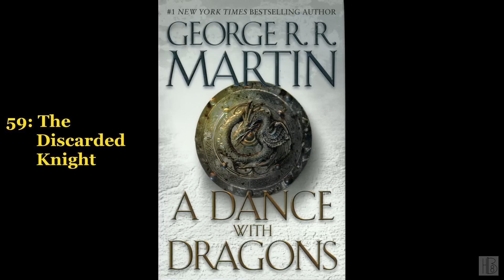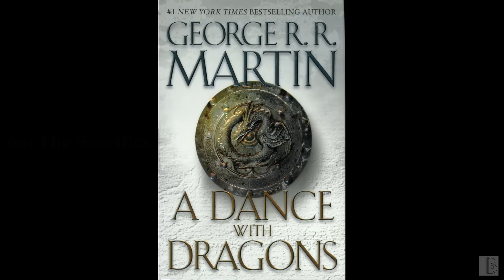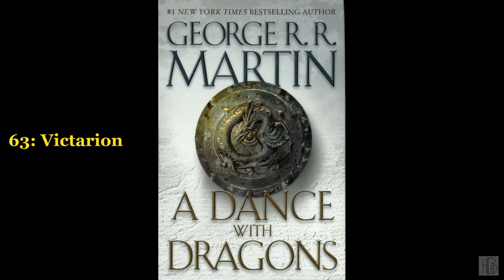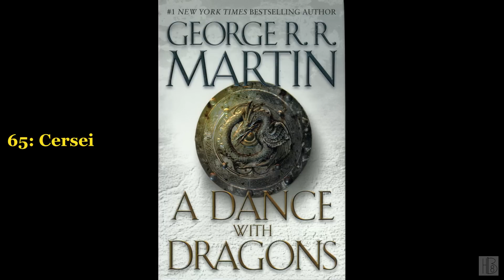A Dance with Dragons [4/4] by George R. R. Martin (Mark Ashby)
A Dance with Dragons [4/4]
by George R. R. Martin
Read by Mark Ashby
This book was first published in 2011
Audio originally issued by NLS in 2012
I had to chop off the Acknowledgments at the end to make the time constraints.
Chapter list:
00:00:00 - (55) The Queensguard
00:31:44 - (56) The Iron Suitor
01:07:43 - (57) Tyrion
01:50:32 - (58) Jon
02:29:24 - (59) The Discarded Knight
02:55:15 - (60) The Spurned Suitor
03:16:58 - (61) The Griffin Reborn
03:50:51 - (62) The Sacrifice
04:29:02 - (63) Victarion
04:52:38 - (64) The Ugly Little Girl
05:29:47 - (65) Cersei
06:06:03 - (66) Tyrion
06:38:36 - (67) The Kingbreaker
07:20:33 - (68) The Dragontamer
07:53:21 - (69) Jon
08:34:44 - (70) The Queen's Hand
09:16:43 - (71) Daenerys
09:59:51 - (72) Epilogue
10:43:39 - (73) Appendix